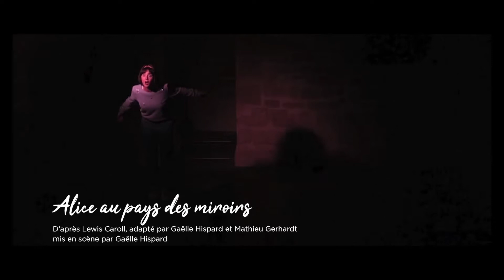Festival IN Pré Catelan 2021 - Bande-Annonce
Le Théâtre de Verdure du Jardin Shakespeare présente sa nouvelle saison 2021 du Festival IN Pré Catelan, avec 20 pièces pour petits et grands. Une saison qui ouvrira ses portes le 1er mai 2021, en plein air.

Nos enfants pourront assister à une ribambelle de spectacles, tous plus captivants les uns que les autres. Les Fables de la Fontaine au Jardin, Histoire d'une mouette et du chat qui lui apprit à voler, Les Malheurs de Sophie - 6 nouvelles bêtises, Rémi Do et Gagaboum, le La des villes et le La des champs, Karuta Magie, Alice au pays des miroirs, Kimbiri la chercheuse d'eau, La Légende de Cyrilla, Le Magicien d'Oz, Les Trois Petits Cochons.

Comme chaque année, le Festival ouvrira également ses portes à de superbes spectacles tout public. L'Île des esclaves, Tu seras un Homme Papa, Les Deux Timides, Les Acteurs de bonne foi, Les Précieuses ridicules.

Et finalement, nos soirées s'illumineront, sous la voûte étoilée, les projecteurs allumés sur The Merchant of Venice, Cyrano, Le Roi Arthur, Comme il vous plaira et Les Enfants du paradis.